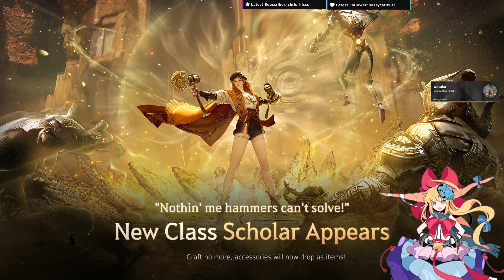4V4 Nodewar Shai POV #1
Teams: Cho/Momentum/Ventus/Cold vs Digital/Corrupt/VRTX/Zerg